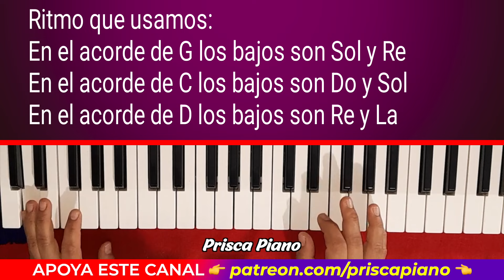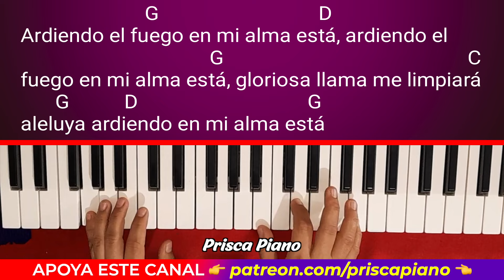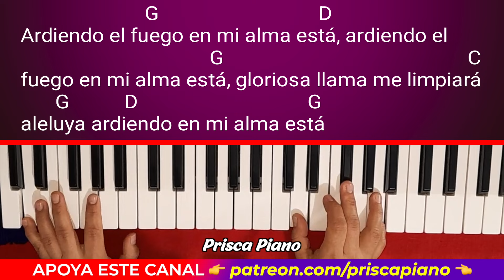Toca 3 cantos congregacionales con 3 acordes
Hola amigos espero que mis videos te ayuden a aprender a tocar piano.
No olvides apoyar este video dandole "me gusta"

Como apoyar este canal?
✅ Dona a traves de Super Gracias aca en YouTube.